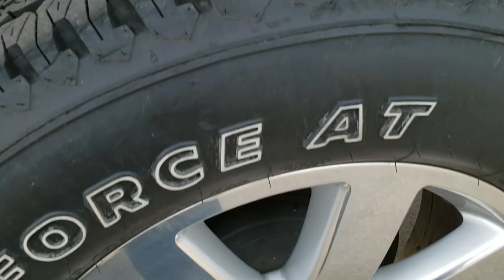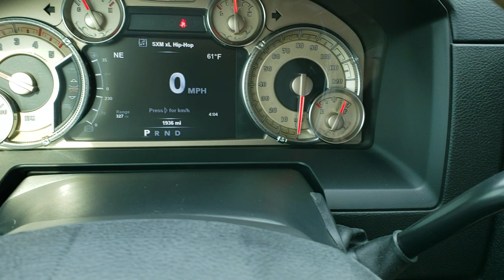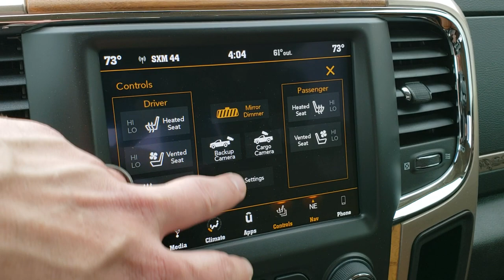2018 RAM 2500 CREW LARAMIE LONGHORN RODEO EDITION PEARL WHITE 8T395A SOLD!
STOCK: 8T395A
MILES: 1,934
PRICE: $57,995
MAKE: RAM
MODEL: 2500
VIN: 3C6UR5GL5JG408759
LOCATION: FOND DU LAC OSHKOSH WISCONSIN, 54937 TRUCKS ON 41

1 OWNER! CLEAN TITLE HISTORY! 6.7 Liter Cummins Diesel, Full Four Door Crew Cab, Short Box 6 1/2 Foot Shortbox, Laramie Long Horn Rodeo Package, 6 Speed Automatic Transmission with Optional Manual Tap Shift, Turn Dial 4x4 Four Wheel Drive 4WD, Auto Air Level Rear Air Suspension, Factory GPS Navigation System, Reverse Backup Camera Rearview Camera, Cargo Camera Rear View Box Camera, Non Smoker, Dual Power Air Conditioned Ventilated and Heated Seats, Brown Leather Seats, Bucket Seats, Memory Driver's Seat, Full Towing Package with Receiver Trailer Hitch, Wiring and Transmission Cooler Tow Package, 5th Wheel Hitch Prep Package Fifth Wheel, Gooseneck Hitch Gooseneck, Factory Brake Controller, Factory Exhaust Brake, HD Snow Plow Prep Package, Fold Out Tow Mirrors, Heat Power Mirrors, Power Fold in Power Mirrors with Built-in Directional Signals, Electronic Stability Control Traction Control ESC, 3.42 Gears With Anti-Spin Differential, Firestone Transforce AT LT285/60 R20 Tires, 20 Inch Rims Premium Wheels, Polished Aluminum Rims Premium Wheels, Four Wheel Disc Brakes, Factory Painted Stepbars, Spray-in Bedliner, Bedrail Covers, Fog Lights, LED Bed Lighting, LED Running Lights, Projector Lamp Headlights, Sonar with Front and Rear Bumper Sensors, Locking Tailgate, Chrome Trimmed Grill, Chrome Trimmed Mirrors, AM / FM Radio Tuner, Sirius/XM Satellite Radio Capabilities Sirius / XM, Uconnect (R) 8.4 AM/FM System 8.4 Inch Touchscreen with AM/FM, 7-Inch Multi-View Display, Alpine Premium Audio Sound System, SOS / Assist System, U Connect Hands Free Bluetooth Hands-Free Phone System Blue Tooth, Android Auto Compatible, Apple Car Play Compatible, Auxiliary MP3 Jack Portable Audio Connection, Factory Subwoofer, USB Jack Portable Audio Connection, Enter-N-Go System Keyless Entry System, Keyless Entry with Factory Remote Start, Push Button Start, Power Sliding Rear Window Rear Window Defroster, Adjustable Height Seatbelts, Driver and Passenger Front Air Bags, L.A.T.C.H. Child Safety System, Side Curtain Air Bags SRS Safety Restraint System, Woodgrain Trimmed Heated Steering Wheel with Multi-Function Steering Wheel Controls, Homelink System with Three Programmable Buttons for Garage Doors, Lighting Systems & Security Systems, Compass, Outside Temperature Display and Mileage Display, Dual Multi-Zone Climate Control , Power Adjustable Pedals, Factory All Weather Floormats, Loadfloor Boot Tray, Woodgrain Dash And Door Trim, Air Conditioning AC, Cruise Control, Power Locks, Power Windows, Tilt Steering Wheel, Automatic Headlights Autolamp, 115V / 150W Auxiliary Power Outlet, 3 Year / 36,000 Mile Remaining Factory Bumper to Bumper Warranty, Whichever comes first, 5 Year / 100,000 Mile Remaining Powertrain Factory Warranty, Whichever Comes First, White Pearl, ONE OWNER! CLEAN AUTOCHECK! Very very clean inside and out! This is one of the sharpest 2018 Ram 2500 Crewcab shortbox 3/4 ton diesel trucks on our lot! Make your move before this super clean 4wd is gone! 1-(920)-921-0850 . Summit Automotive Chrysler Dodge Jeep Ram in Fond du Lac, Wisconsin also Proudly Serving Oshkosh, Madison, Milwaukee, Sheboygan, Appleton, and Waupun is a family owned and operated dealership since 1959. We take great pride in our new and used car and truck center with vehicles to fit everyone's budget. We have ON THE SPOT FINANCING. BAD CREDIT OR GOOD CREDIT, we work with over 20 lenders to get you APPROVED AT THE MOST COMPETITIVE RATES. We provide AIRPORT TRANSPORTATION and NATIONWIDE DELIVERY OPTIONS. We are conveniently located on HWY 41 at EXIT 98, Hwy 151 at Military Rd. Exit . Just Look For The TRUCKS ON 41. Advertised price does not include, tax, title, registration and service fee.,

STOCK: 8T395A
MILES: 1,934
PRICE: $57,995
MAKE: RAM
MODEL: 2500
VIN: 3C6UR5GL5JG408759